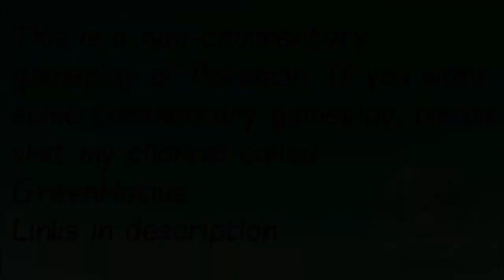Pokemon Sapphire S3E10 - Super Rank Beauty Contest! [Contest Special]